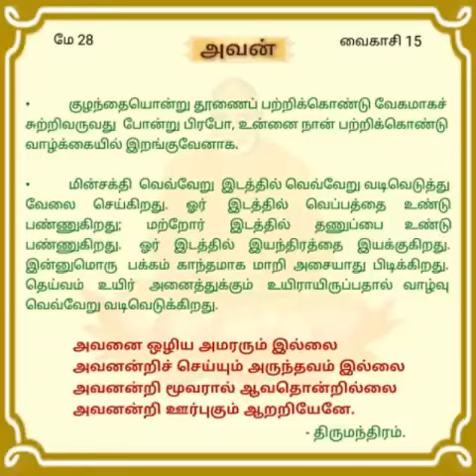"தினசரி தியானம்" மே.28 'அவன்'.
திருப்பராய்த்துறை 20-8-60

சுவாமி சித்பவானந்த.